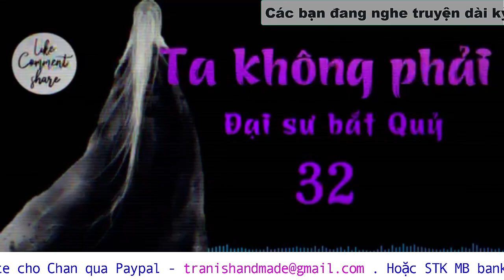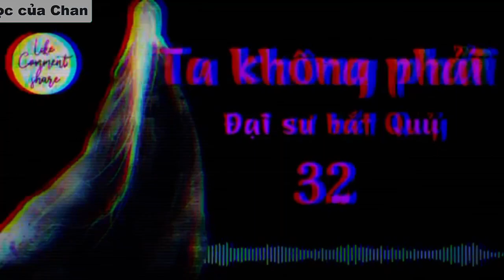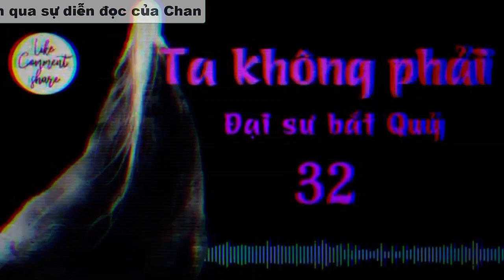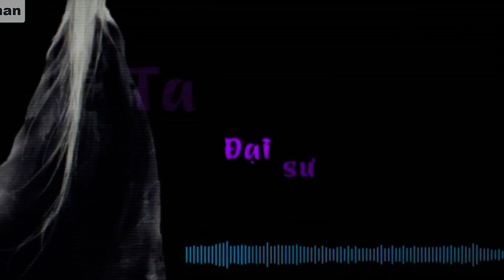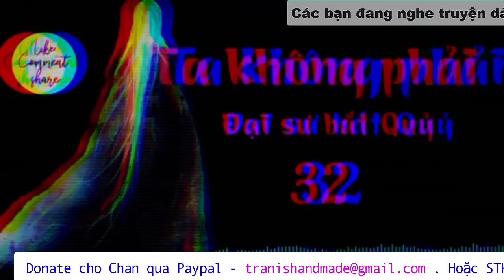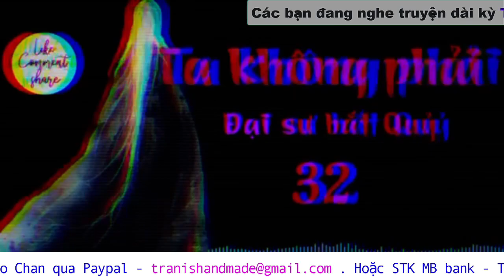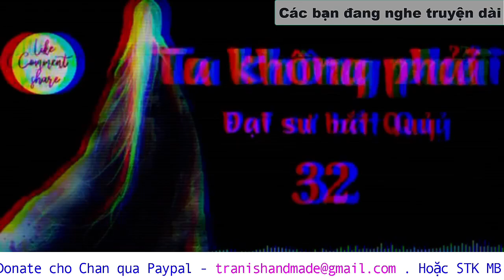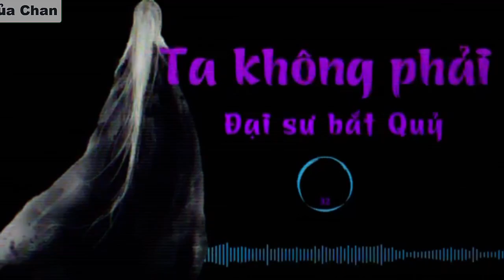Ta không phải đại sư bắt quỷ - Tập 32 - Về nhà